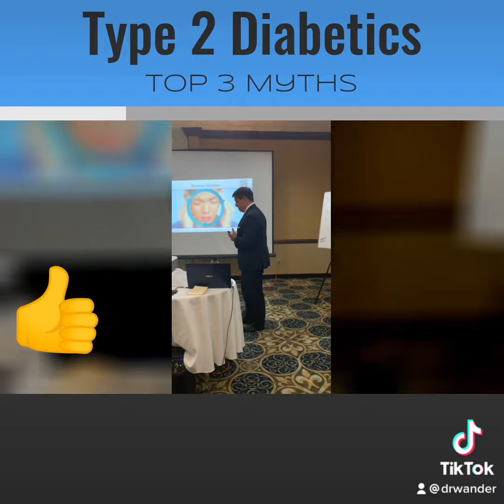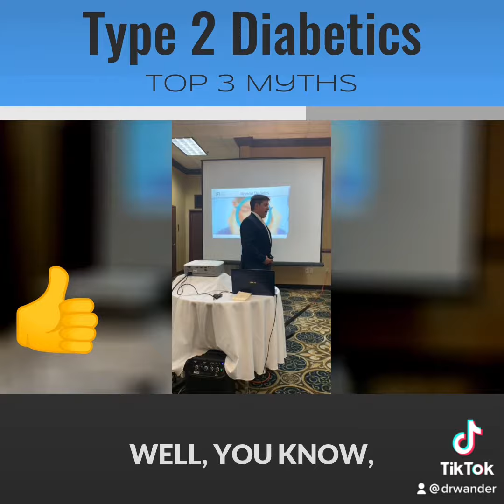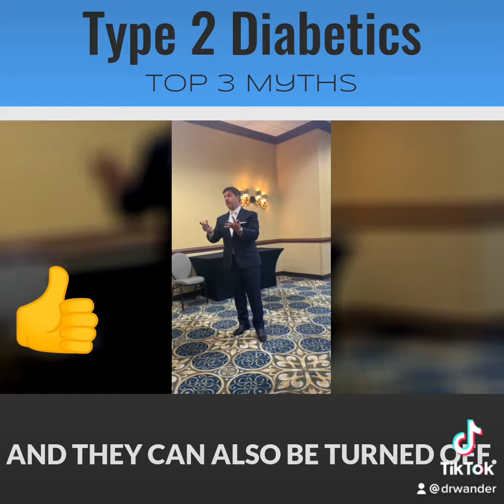Type 2 Diabetes Reversal